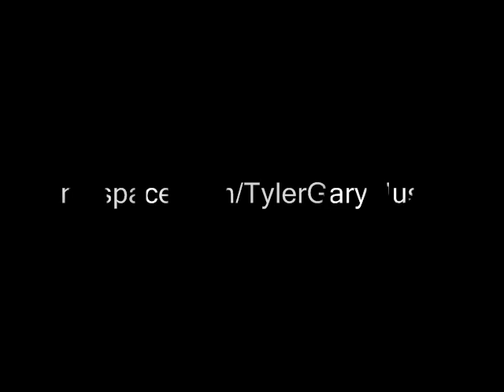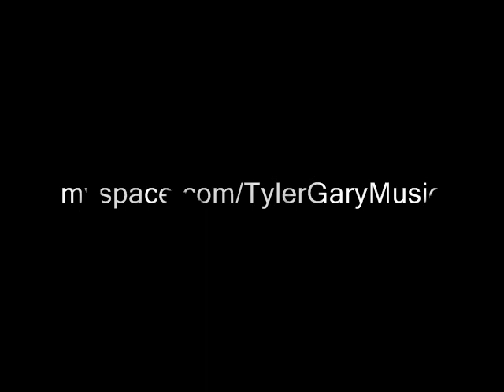Jayson Nix At Bat Song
Tyler Gary feat. Khrys Lawson - Rocket Power